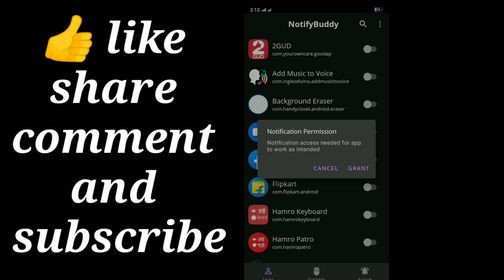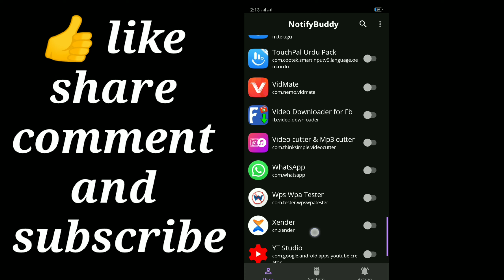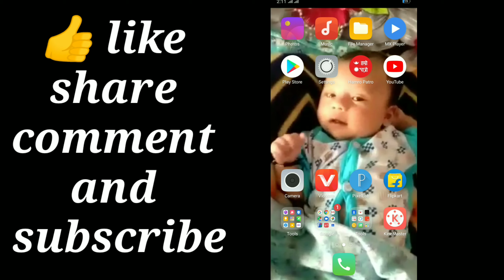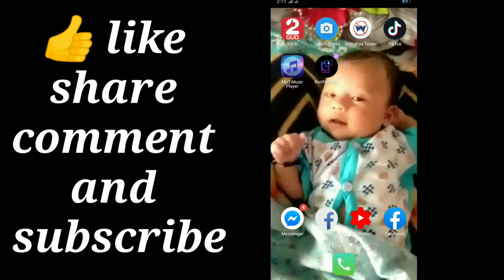अब आफ्नो मोबाइल फोनमा LED light blink गर्छ ! कसैको म्यासेज फोन आउदा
👉️👍️लाइक शेर कमेन्ट तथा सस्क्राईभ गर्नु होला ।।👈️
🖕🖕🖕🖕🖕🖕🖕🖕🖕🖕🖕nabint